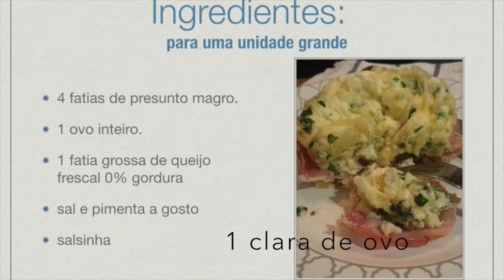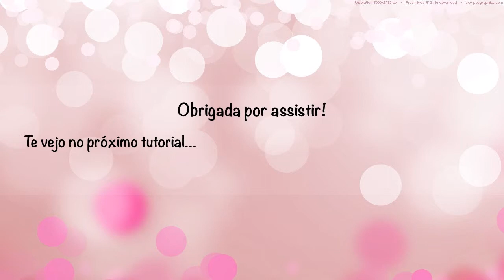Cestinha de Presunto Magro: a partir de ATAQUE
Receita fácil e rapidinha pra fazer quando a fome pintar e não tiver nada pra comer rsrsrs. ótima pro café da manhã, um lanchinho da tarde ou um jantar levinho. Permitida desde ATAQUE, não leva tolerados, e fica uma delícia. Troque os ingredientes e faça a festa comento cestinhas.